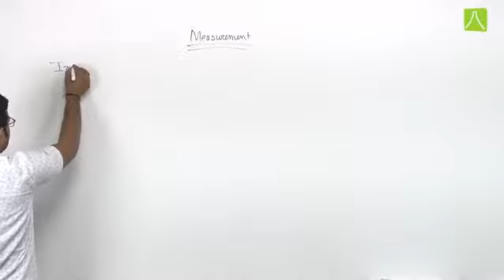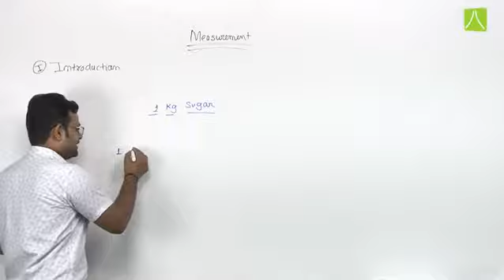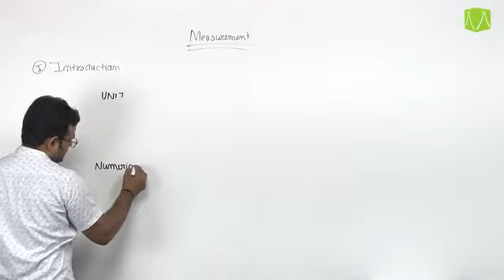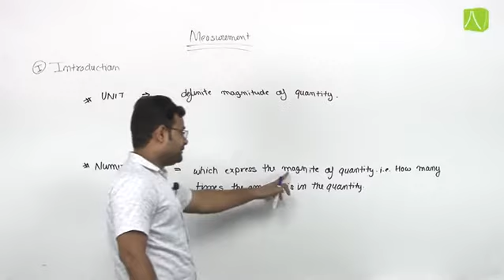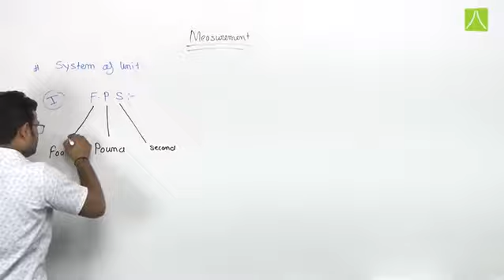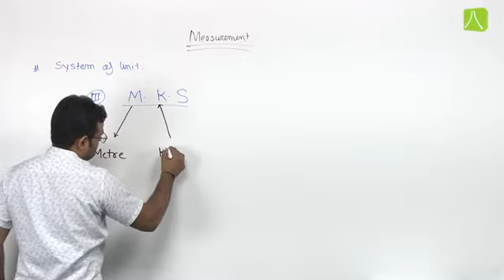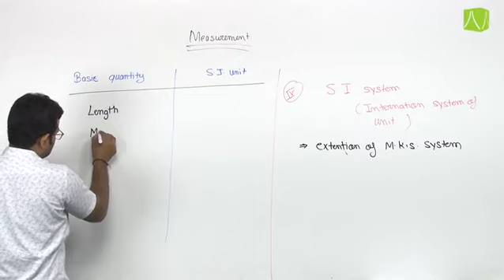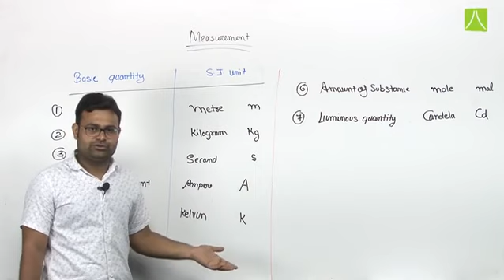UNIT AND MEASUREMENT | L-1 | PHYSICS | CLASS - VII